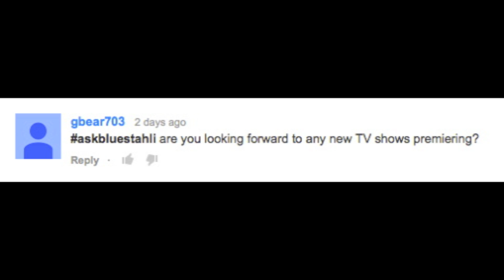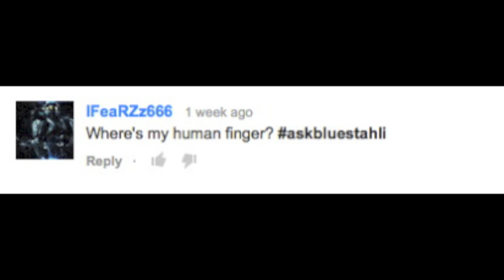Ask Blue Stahli - Ambience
Follow my weirdness here:
BLUE STAHLI

Got a ridiculous (or even semi-legitimate) question? Ask me with the hashtag askbluestahli on this video or across social media...and I will most likely make an ass of myself.

That's right, the Chapter 02 deluxe edition will have EXTRA goodies...just for you.  I'm doing something else special for it.  "Limited edition" kinda special.